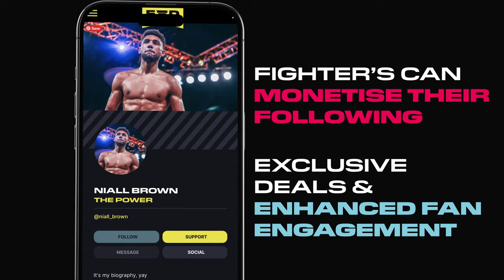🇮🇪 EXCLUSIVE INTERVIEW with Jay Counsel 🇮🇪 after his INSANE fight with Jacob Thompson w/ Lucy Polgar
After a few weeks for recovery Fight Division's Lucy Polgar caught up with a fresh looking Jay Counsel after his insane 3 round war with Jacob Thompson on the Hitman Fight League. On the night this was the first fight on the main card and everyone in the crows was left shell shocked. truely one of the best fights to happen on British shores! Jay reflects on the fight and his future after such an insane fight.

Jacob Thompson (Team Jaidee) vs Jay Counsel (309 Phuang Malai) - 🔥🇬🇧 THE BEST FIGHT OF 2024?!? 🇬🇧🔥 3 x 3 minute rounds - Hitman Fight League - Road to One Championship 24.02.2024

The Hitman Fight League is quickly becoming known as one of the most innovative and front foot promotions in the U.K. Muay Thai Scene. Again they pushed the envelope by having the U.K.'s first One Championship 4-man tournment. A historic night of fights including World Title fights, British titles fights, bad blood rematches but the night was topped off by the 2 One FC tournments in the 58kg and 76kg weight categories! From the production to the match making HFL really brought the heat and raised the levels. AGAIN!

Massive thank you to the Hitman Fight League team for having us down and we can't wait to see what the promotion has in store in the future!

Thumbnail Photography 📸:    / laminemersch.media

Social media platform specifically built for combat sports.
Changing the way combat athletes are paid and engage with their fans!

Fight Division - Powered by the Fans